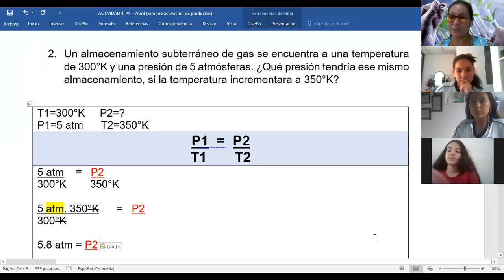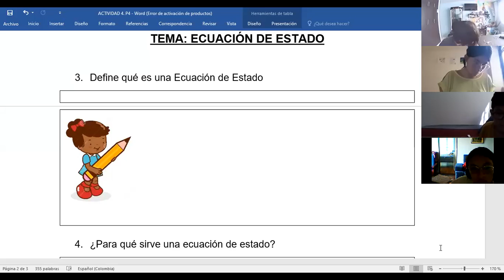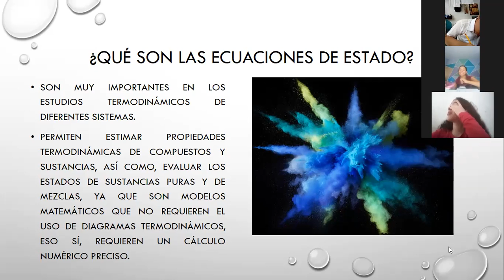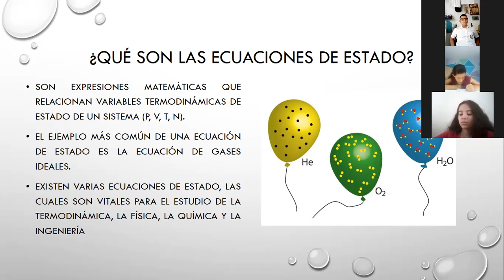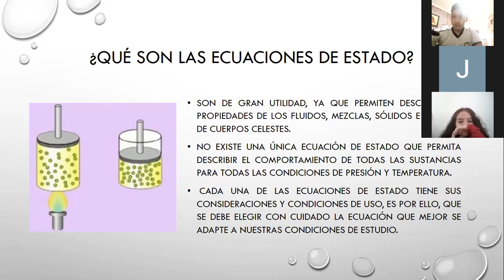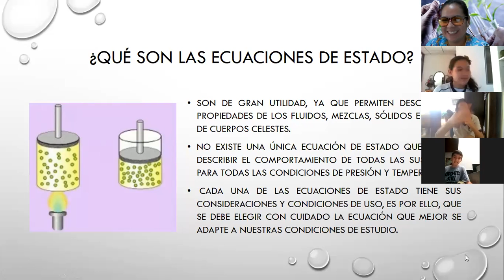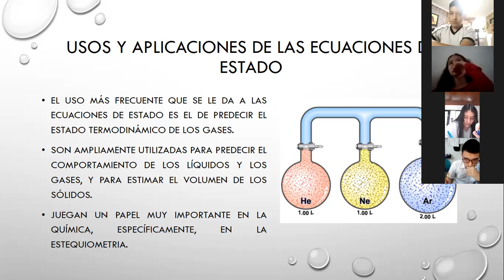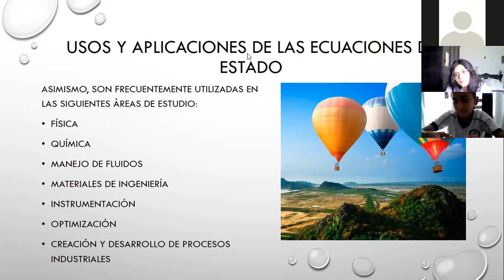808 Ejercicios Gay Lussac y Ecuación de Estado (parte 1)